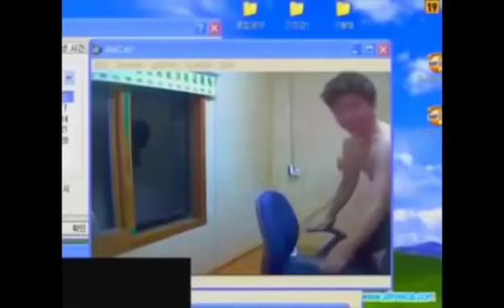Crazy korean guy smashes window while screaming bloody murder Alternative Ending (Luma)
lumalabs.ai